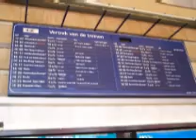Filmpje Rotterdam Kunsthal